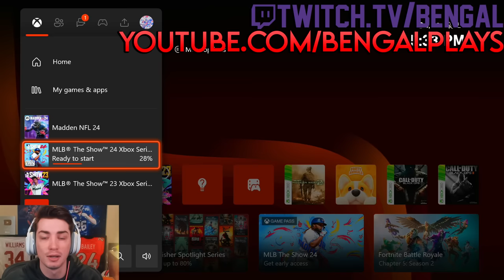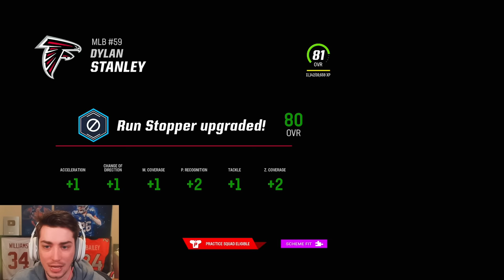I Drafted a 6'7 370 Pound Fullback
I Drafted a 6'7 370 Pound Fullback in Madden 24 Atlanta Falcons Franchise